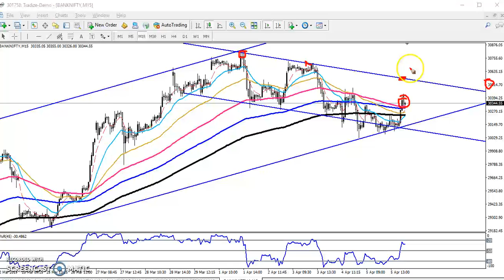Today Bank Nifty Market Research 08.04.2019 (English)